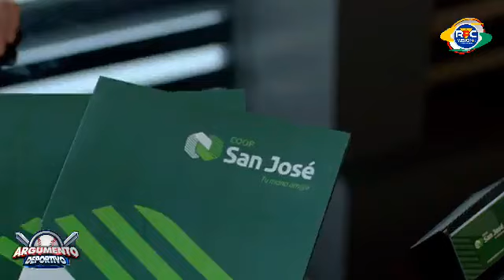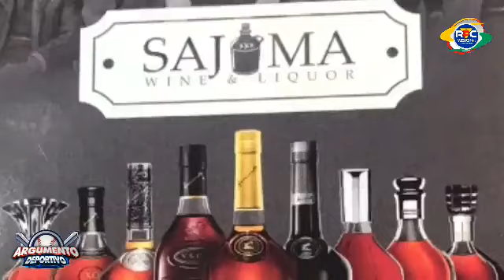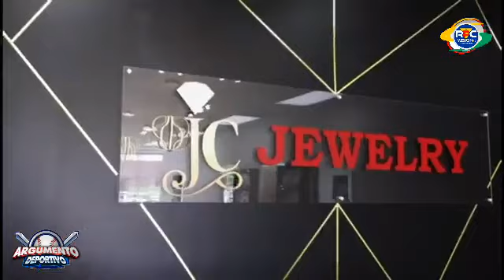ARGUMENTO DEPORTIVO: Programa No. 916 | Miércoles 28, Agosto 2024